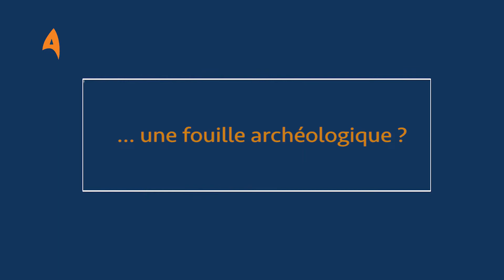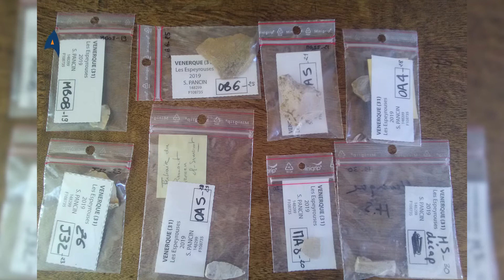Ça sert à quoi une fouille archéologique ?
Retrouvez Soizic Foucher, archéologue au CERAC sur le chantier de fouilles programmées du Bastion de Labruguière.

Arkéoflix, un projet porté par l'ARKAM, Grottes&Archéologies et le CERAC.